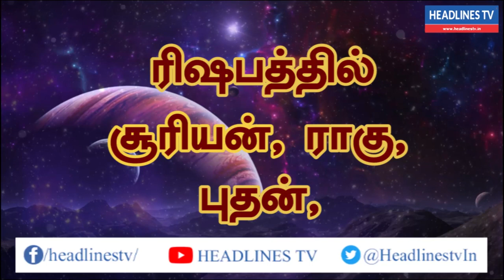Indraya rasi palan - 05.06.2021| Saturday | இன்றைய ராசிபலன் - today - daily | Headlines TV